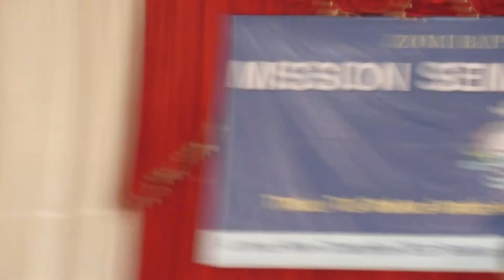MISSION SEMINAR A 8- VEINA, 2023 (Nipini zing kikhop)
Speaker: Rev. Thang Dai Lo
Thulu: Tui thukna lamah na gen paai in
A hun:10-12 March 2023
A mun: New Champhai Biakinn